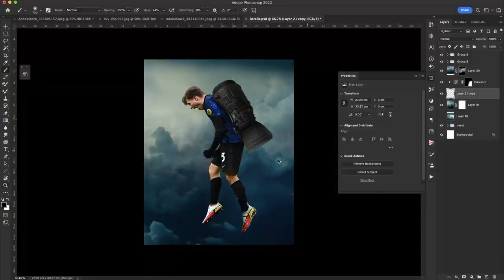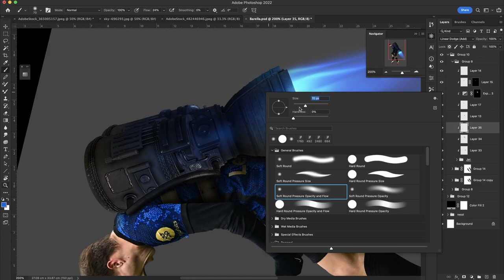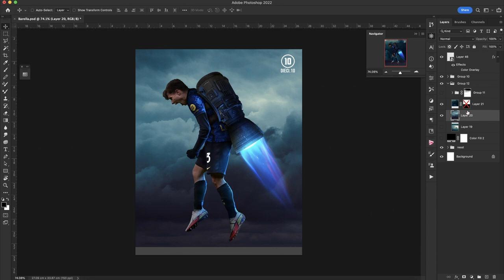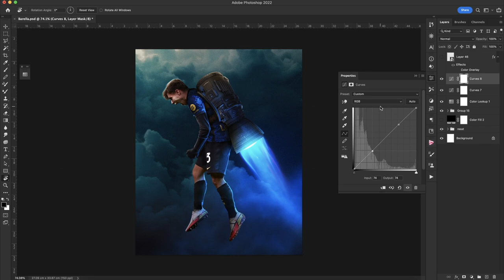How to Create a Professional Football Poster | SPEED ART | Road to 20k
FULL TUTORIAL: NEXT WEEK

🚨Stocks Links:🚨
250likes to unlock the stock photos
[PC Specs]
💻PC: 1TB HDD, Intel Core i3 3rd Gen, 2GB GPU.
💻Laptop: Asus TUF Gaming 505DY, Macbook Pro
💽Software Used: Photoshop, Medinbang
Editing Software: Adobe After Effects and Camtasia 8, iMovie and Kinemaster